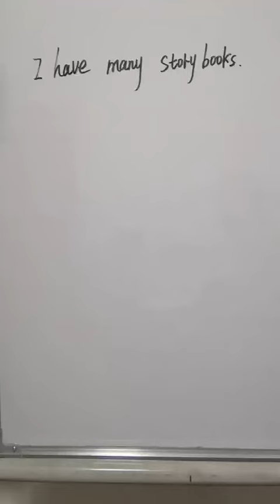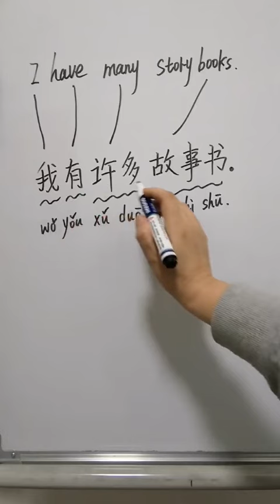Learn Chinese For Beginners : Storybook | Learn Mandarin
This is a video about How to say "Storybook" in Chinese?

This is a video about how to learn chinese for beginners,if you follow my video to learn chinese,you will find learn mandarin so easy.